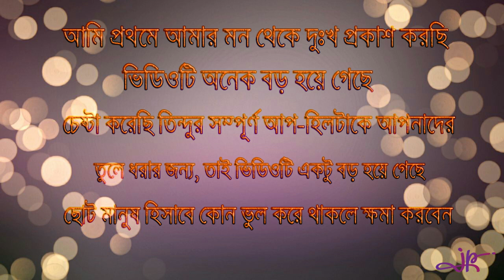তিন্দু থেকে ফেরা || UP Hill || Part - 2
আমি আগেই দুঃখিত বলে নিচ্ছি, এই পর্বটা অনেক বড় হয়ে গেছে। আপনারা এই ভিডিওটিতে তিন্দুতে ওঠার রাস্তাটা সম্পূর্ণ দেখতে পারবেন।যারা যাবেন তারা অবশ্যই পাহাড়ী রাস্তায় চালানোর অভিজ্ঞতা নিয়ে যাবেন।